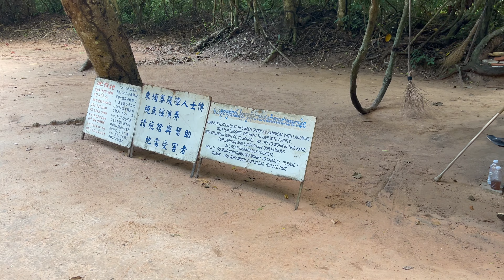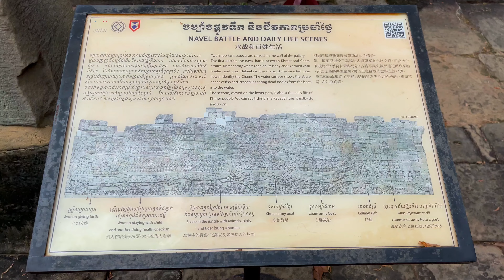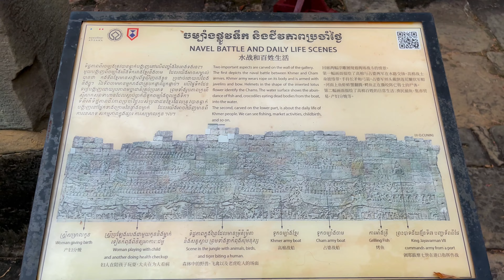The coolest place we have been to in South East Asia!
Angkor Wat is a truly amazing place to visit if you are traveling around Vietnam and Thailand! Cambodia is often overlooked when traveling around the region as we have learned. Everyone we talked to on our trip that has been said Angkor Wat (Siem Reap) is definitely worth a visit and it is true. We only spent 3 days here (one full day) but it was all the time we needed for the temples. If you can stay longer we have heard the south is a must visit for the beautiful beaches but we didn't have a chance to go there.